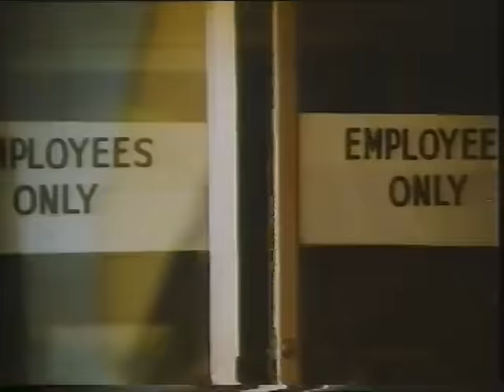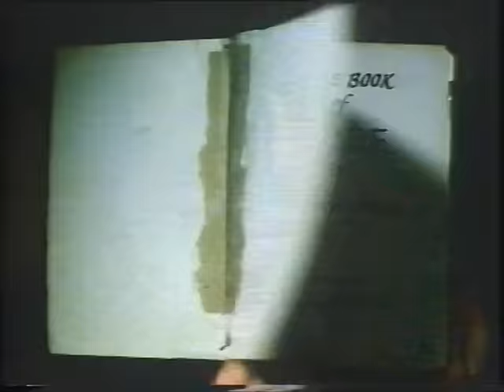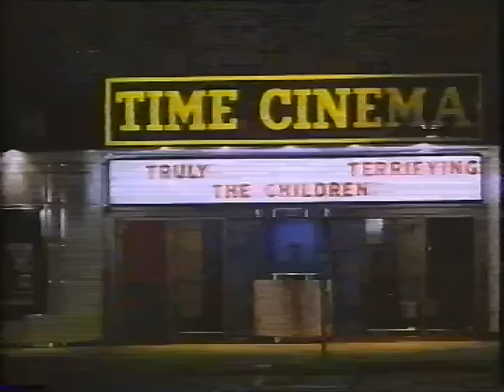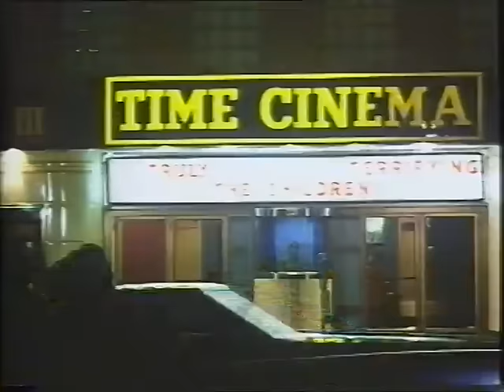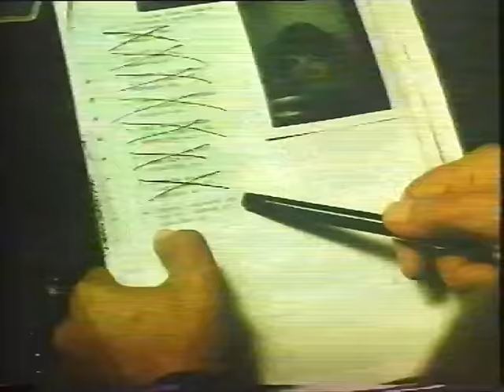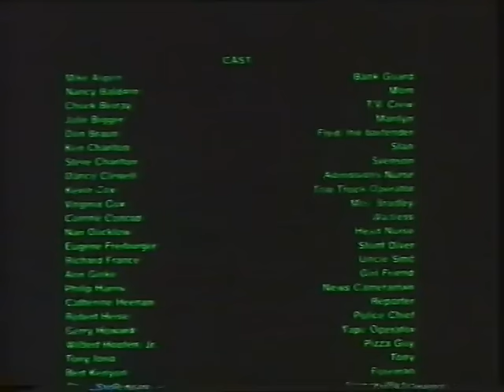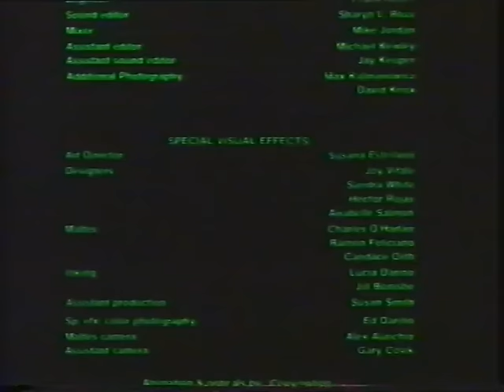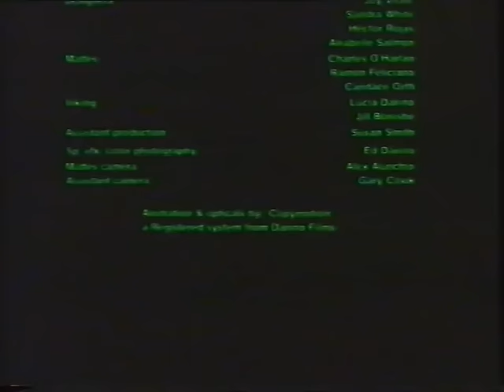Dreams Come True (1984)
A fantasy romance about two young adults who meet in a dream, and discover the ups and downs of astral traveling.